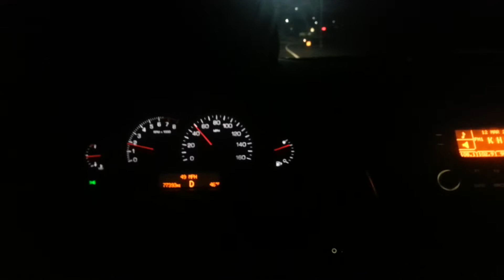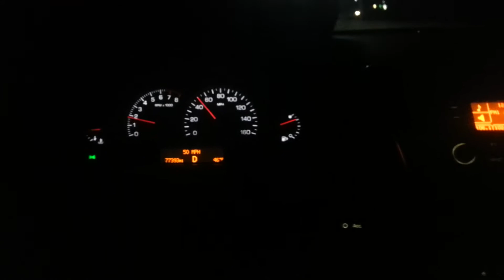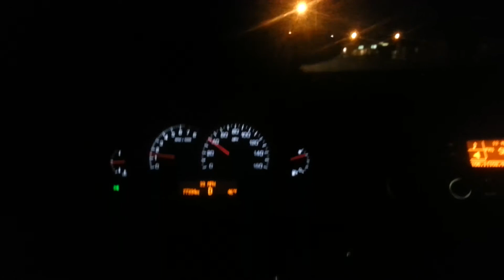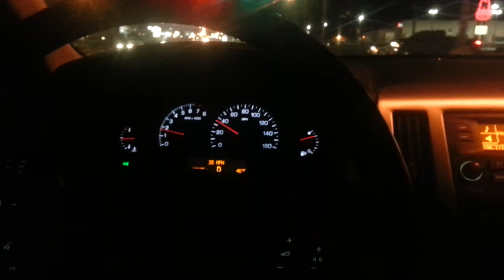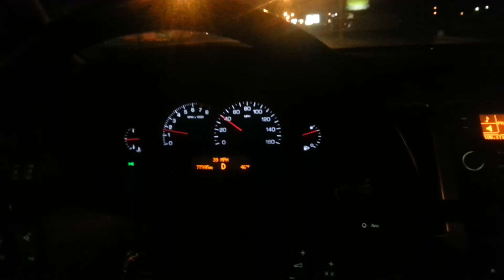Im feeling SLAPPY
A off the cuff slap yo'self lol